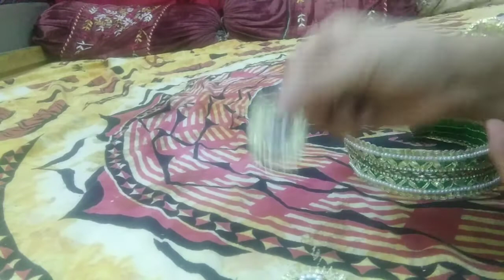Beautiful gotta necklace